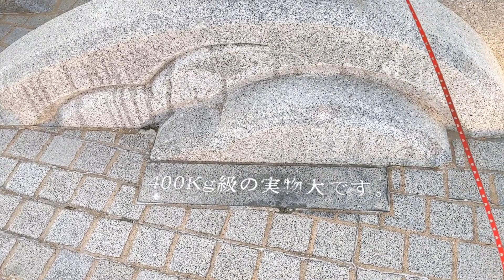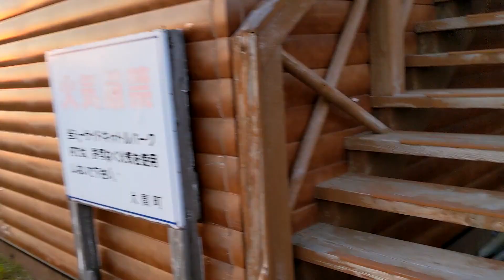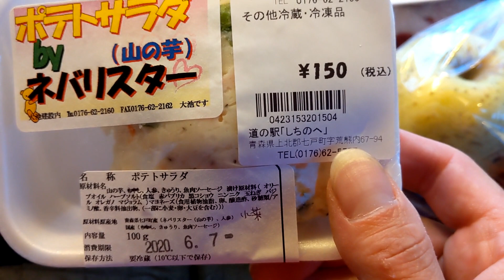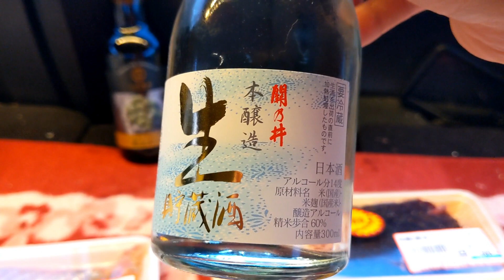【猫と旅行】夕暮れ時の大間崎【part3】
全18回

法事で帰省しました
ついでに観光しました
9日間です
総移動距離3800㎞の旅をお楽しみください

青森県大間での夕暮れ風景

不要不急かと言われると、判断が難しいのですが、
喪主なもので・・・
キープアローンを意識して行動しているので、ご容赦くださると助かります